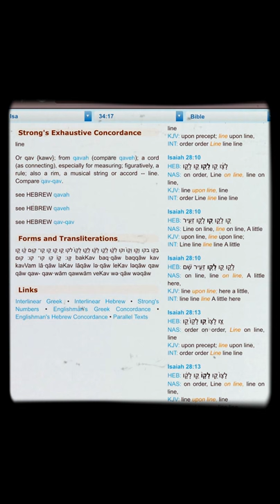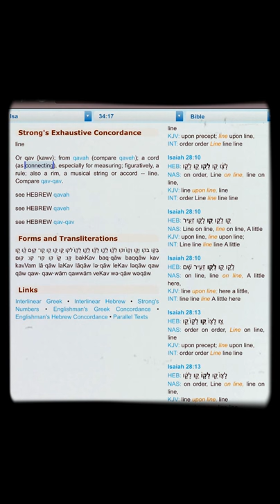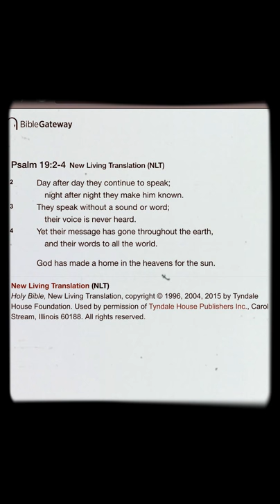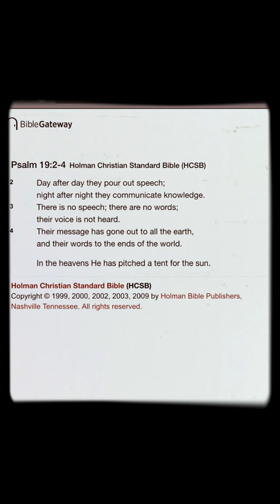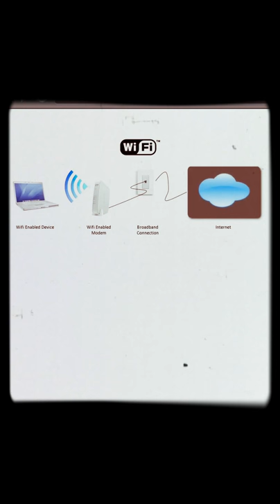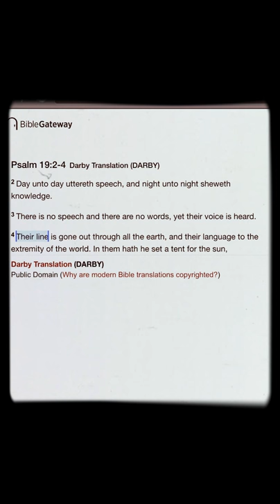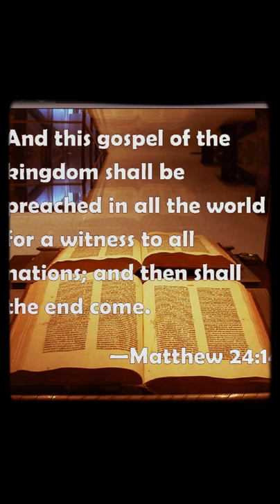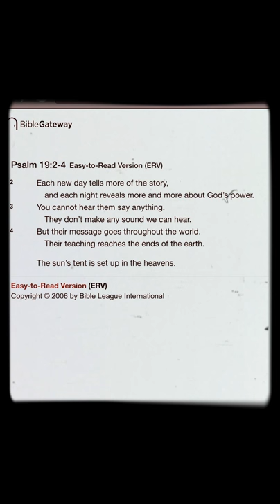USING THE NET TO SPREAD THE WORD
{Biblical purpose of the Internet}

“So then FAITH COMETH BY HEARING, and hearing by the word of Yah.”

“But I say, Have they not heard? Yes verily, THEIR SOUND WENT INTO ALL THE EARTH, AND THEIR WORDS UNTO THE ENDS OF THE WORLD.”